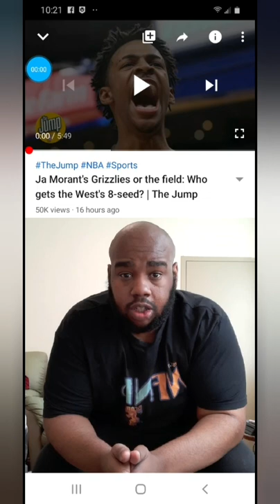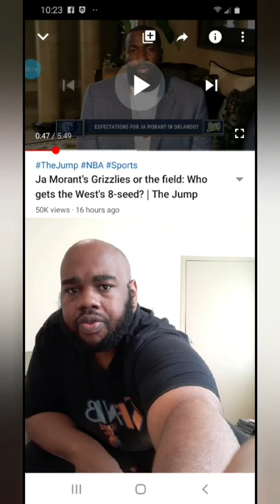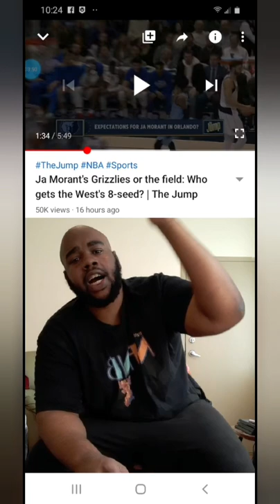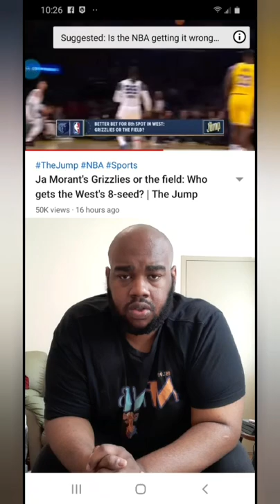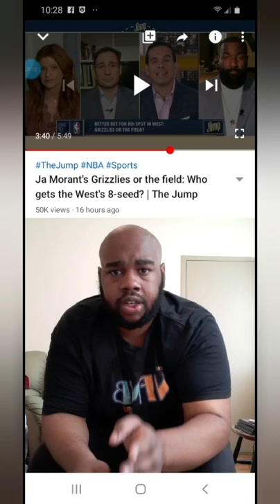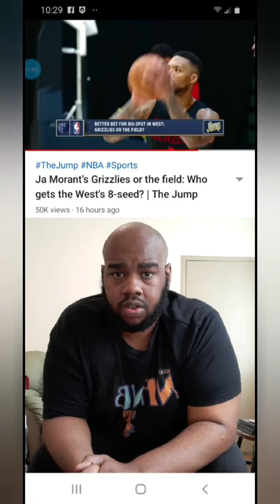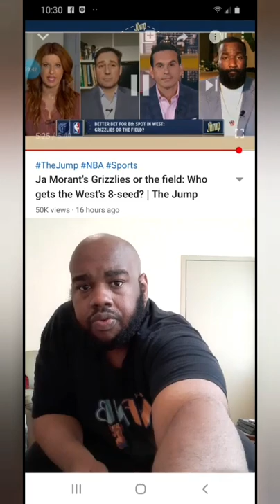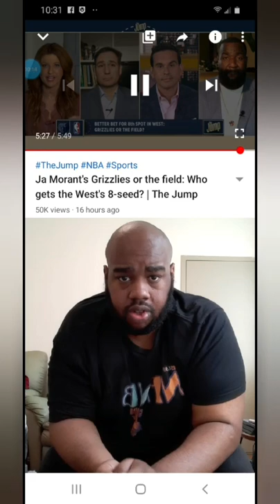Ja Morant's Grizzlies or the field: Who gets the West's 8 -seed